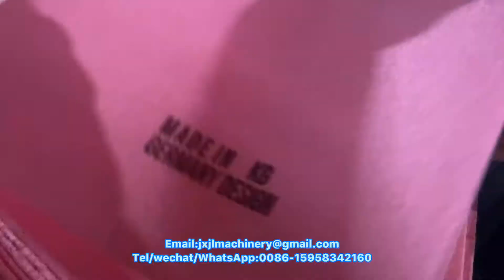JL-Z400 Automatic Kitchen Wipes & Cleaning Mop Printing Folding Cutting Machine